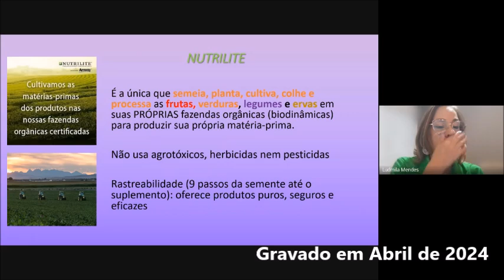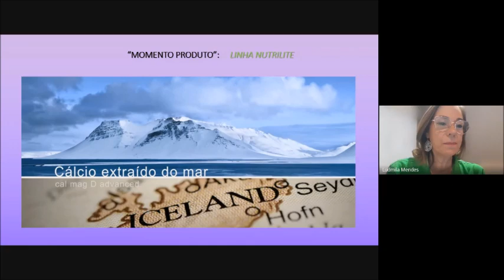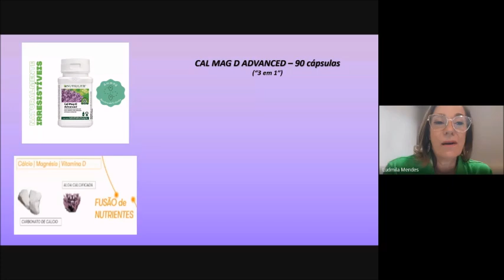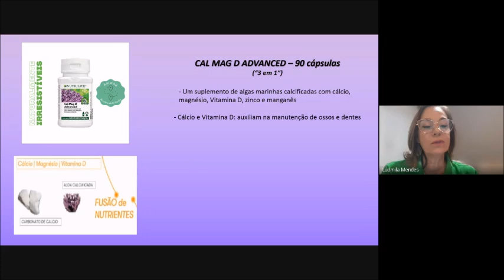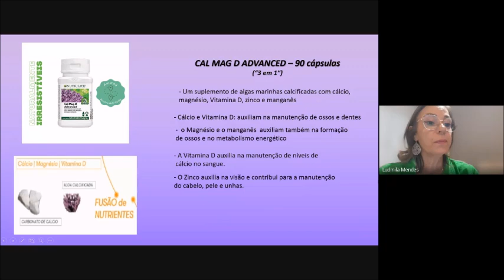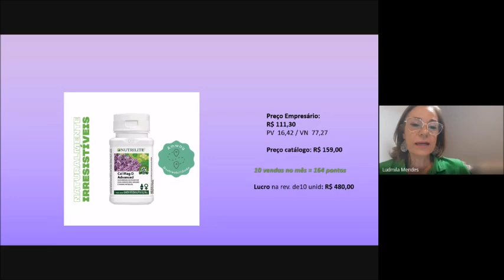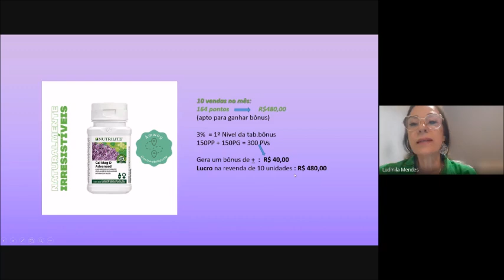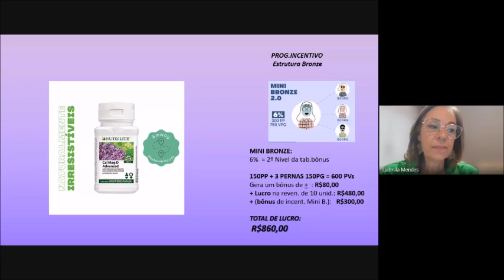Cal Mag D Nutrilite da Amway - com Ludmila Mendes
Treinamento realizado em 15/04/2024 nas nossas reuniões semanais, que chamamos de Expansão Empresarial, sempre abordando aspectos básicos e necessários da construção do nosso Negócio Amway.

A Amway é, atualmente, a maior empresa do mundo na fabricação de suplementos alimentares naturais, e neste vídeo a Empresária Ludmila nos mostra um dos produtos de grande destaque da linha Nutrilite. Explicando de forma didática e com muito conhecimento, entendemos melhor ocmo usar e tbm como lucrar usando e recomendando o que nos faz tão bem!

A Equipe Xspansão tem feito um belo trabalho, não só no desenvolvimento de suas redes, como também nas apresentações de planos e treinamentos semanais. Junte-se a esta equipe, desfrute de todos os materiais e seja vc tbm um dos nossos treinadores!!

📍  Links Importantes  📍

- Entrei na Amway!! E agora?

📘 Livros:
- A Boa Sorte
- Eu Vou Te Ensinar a Ser Rico
- Escola de Negócios
- Liderar é Influenciar
- Os Segredos da Mente Milionária
- O Homem Mais Rico da Babilônia
- Os Axiomas de Zurique
- O Negócio do Século XXI
- Pai Rico Pai Pobre
- Quem Pensa Enriquece

🔵  Contribua com nossos Grupos e Canais  🟡